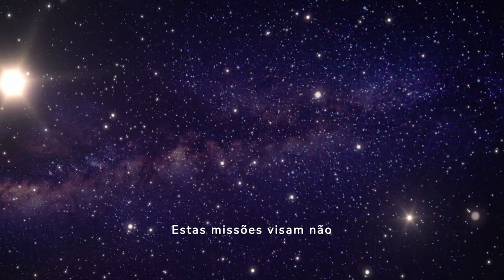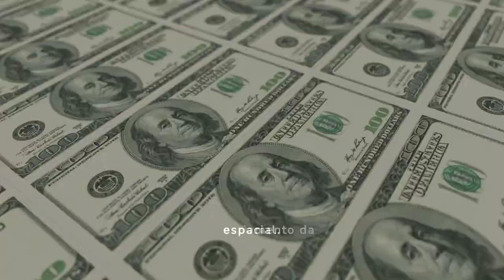A verdade sobre a missão espacial DART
A sonda espacial DART, sigla para Double Asteroid Redirection Test, representa uma missão pioneira da NASA com o objetivo de testar tecnologias para desviar asteroides que possam ameaçar a Terra. Utilizando a técnica de impacto cinético, a DART visa alterar a trajetória de um asteroide no espaço.

📚 Seção de Indicação de Livros 📚

"Explore os mistérios do universo com este clássico de Stephen Hawking. Uma leitura essencial para quem deseja entender os fundamentos da física e as grandes questões sobre a criação do cosmos."

"A História do Universo para quem tem pressa: Do Big Bang às mais recentes descobertas da astronomia! " -  Colin Stuart
"Os grandes mistérios e maravilhas do céu noturno sempre nos fascinaram, intrigaram e divertiram, desde os primeiros passos na Terra. Hoje, continuamos nos esforçando para entender o nosso lugar no cosmos."

"Teoria da Relatividade" - Albert Einstein
"xplicar a um leigo os princípios básicos da teoria da relatividade: quem melhor para fazê-lo do que o próprio autor do conceito que revolucionou a física moderna no século XX? "

"Do átomo ao buraco negro: Para descomplicar a astronomia" - Schwarza
"Criador do Poligonautas, canal de ciência no YouTube, com mais de 700 mil seguidores Depois de inventar a roda, aprender a manipular o fogo, desbravar os sete mares e espalhar sua presença pelo globo terrestre, o ser humano passou a mirar o céu: era o novo oceano a ser explorado. "